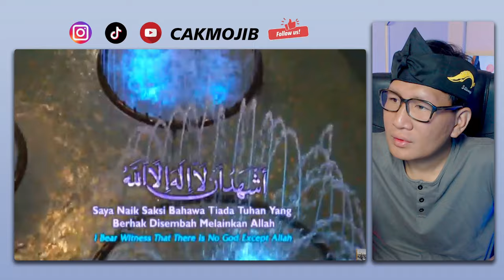PANTAS SAJA SEMERDU INI.‼ ADAKAH PERBEDAAN AZAN MUSLIM MALAYSIA, JEPANG & BRUNEI.⁈ TERNYATA INI.‼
GAES BANTU SUPPORT CHANNEL KITA :

+ @CAKMOJIB TV
+ @KEBUN CAKMOJIB